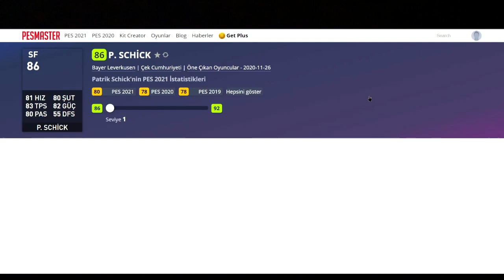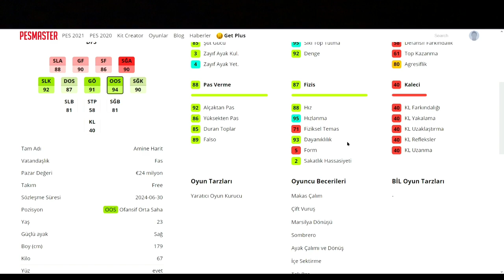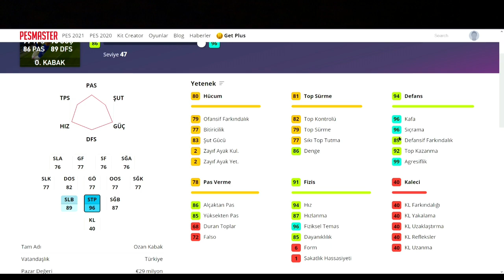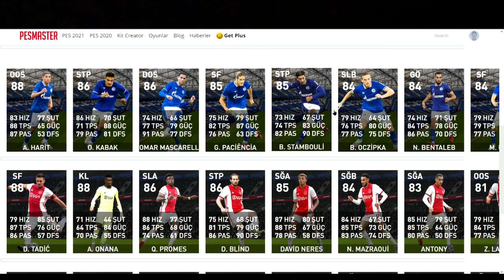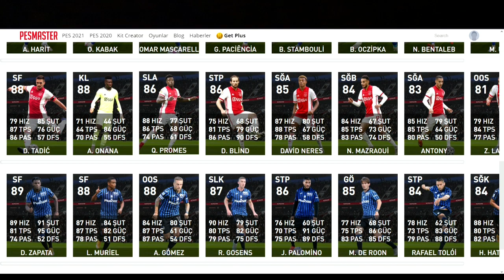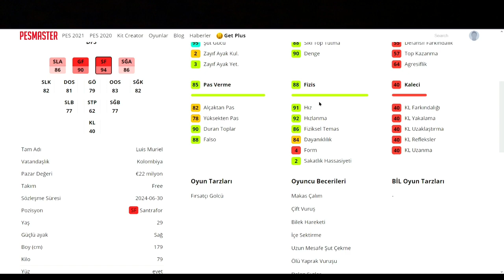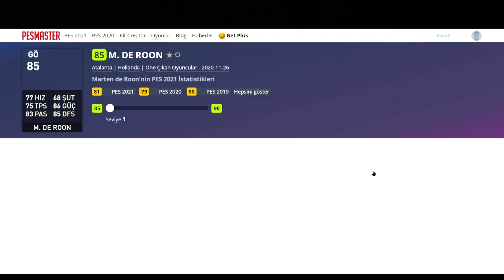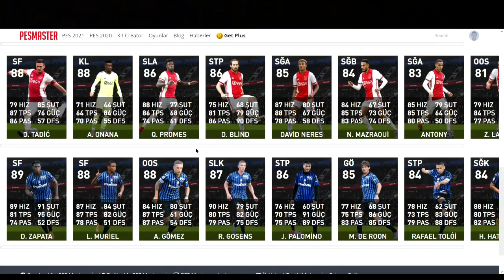PAZARTESİ GELECEK CLUB SELECTION OYUNCU ANALİZİ - eFootball PES 2021 MOBİLE / PS4 / PC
Bölüm içeriği :

eFootball PES 2021 MOBİLE / PS4 / PC
Club Selection Schalke
Club Selection Bayer Leverkusen
Club Selection Ajax
Club Selection Atalanta
SEZONUN EN KÖTÜ CLUB SELECTIONU TOP AÇMAYA DEĞER OYUNCU VARMI ?